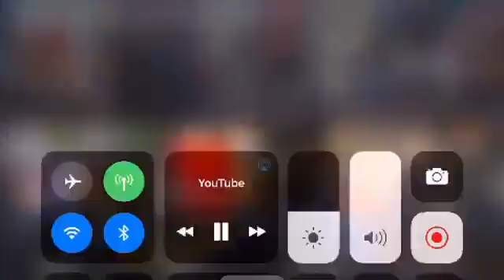atleast lady liberty responded lol